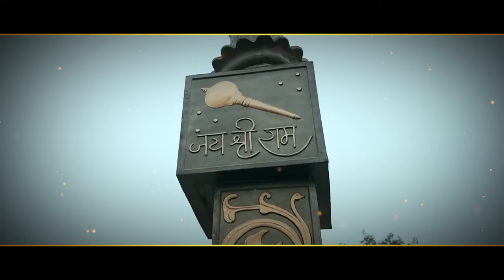Shree ram bhajan ! Mohan Sharma UK | Latest Shri Ram Bhajan 2024 l jai shree ram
jai shree ram, ek tara ek : ram bhajan| C Mohan Sharma | Latest Shri Ram Bhajan 2024

🎬 Video Credits:
➯ Bhajan :- राम आये है अयोध्या भजन
➯ Starring : Mohan Sharma
➯ Singer  :- Mohan Sharma
➯ Lyrics :- Mohan Sharma
➯ DOP:- S Hooda
➯ Publicity Design & edit :- Vijay Arya
➯ Label :- Mohan Sharma Music
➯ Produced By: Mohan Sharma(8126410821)